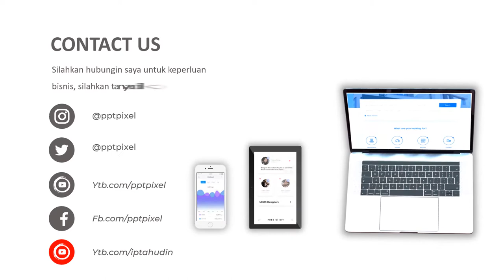Video Promosi Tiket Pesawat, Liburan, Holiday, Akhir Pekan, Cuti, Tanggal Merah, Weekend, Bandung